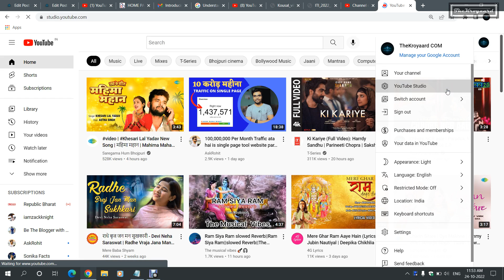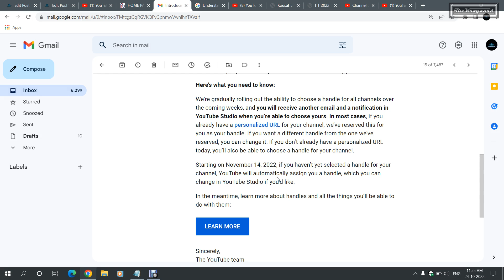How to create YouTube Handle in HINDI